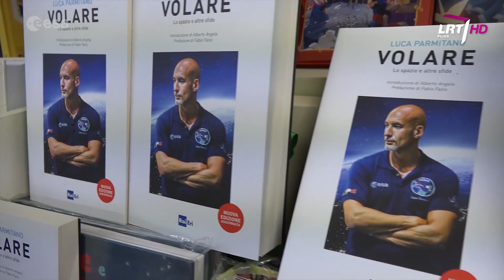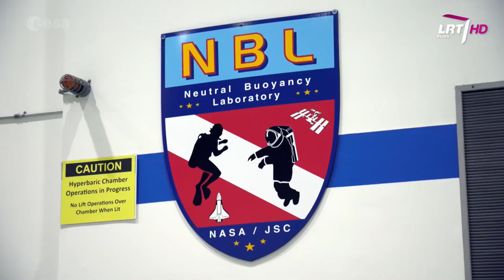Italų astronautas - apie keistas tradicijas prieš skrydį į kosmosą ir nežinomybės baimę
Sukūrė Kotryna Reimerytė

Panaudota medžiaga:
European Space Agency, NASA Video, NASA Johnson, The Royal Institution, Dan Beaumont Space Museum, Your World Within, Movieclips, Max McFerren, Puddle of Infinity, Youtube.

TV laida „Mokslo sriuba“ - tai ne pelno siekianti jaunų žmonių iniciatyva populiarinti mokslą visuomenėje. Žiūrėkite sekmadieniais 12:30 per LRT Plius. Laida kuriama bendradarbiaujant su Baltijos pažangių technologijų institutu. Daugiau info